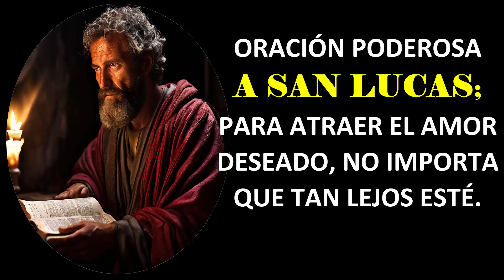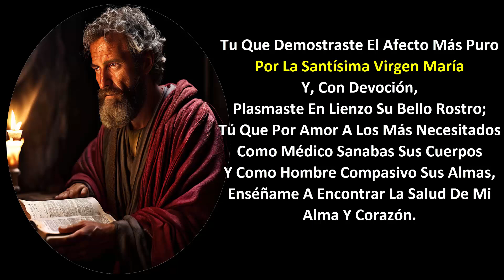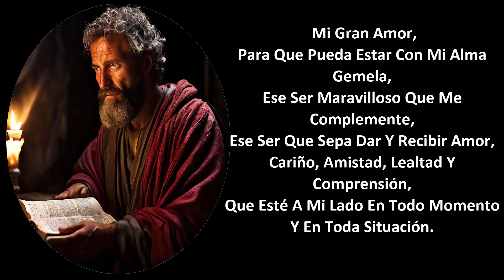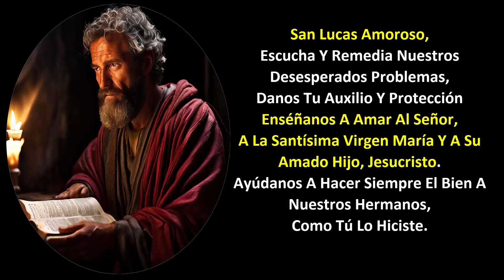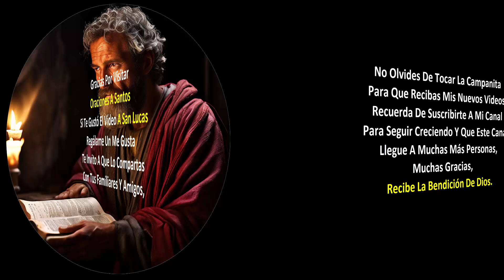ORACIÓN PODEROSA A SAN LUCAS; PARA ATRAER EL AMOR DESEADO NO IMPORTA QUE TAN LEJOS ESTÉ.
Aquí vas a encontrar oraciones que te pueden servir para aliviar o solucionar muchos problemas cotidianos en tu vida, y también puedes ayudar aun familiar o a un amigo que tengas problemas en la vida . gracias

Te Recomiendo Que Veas El Video Hasta El Final
 Para Que San Lucas. Pueda Escuchar Tus Ruegos;  Y Así Complacer Tus Peticiones  Y De Esa Manera Habrá Un Cambio En Tu Vida; Y Puedas disfrutar  La Felicidad En Tu Hogar.